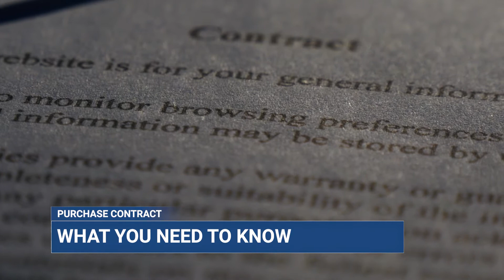Why should you talk to a lawyer before signing a real estate contract or lease?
What you need to know before signing on the dotted line.